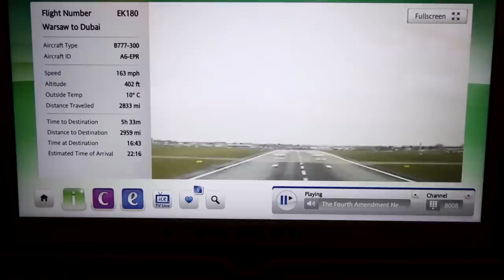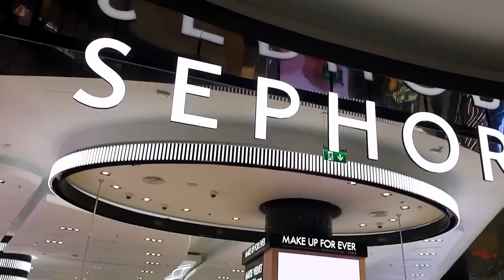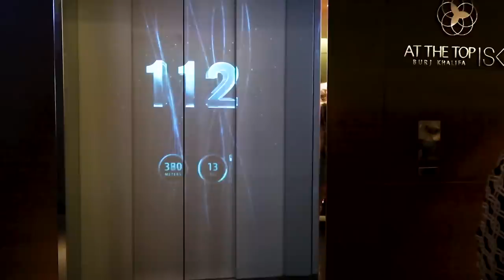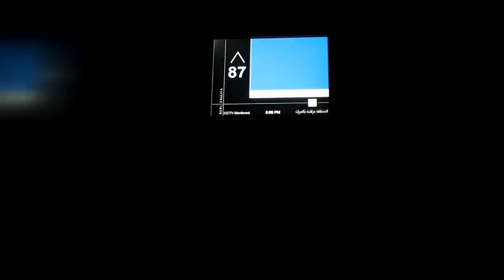PODWODNY HOTEL! 😱 Rekiny, delfiny i płaszczki - Dubai Vlog | Agnieszka Grzelak Vlog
Dzisiaj w końcu pokażę Wam długo wyczekiwanego vloga z mojej podwodnej przygody w Dubaju. Dzięki Benefit, spełnię marzenia i będę mieszkać pod wodą, pływać z rekinami, delfinami i płaszczkami, oraz pokażę Wam najważniejsze atrakcje Dubaju, czyli Burj Khalifa i Dubai mall :)

Ściskam!
Agnieszka Grzelak